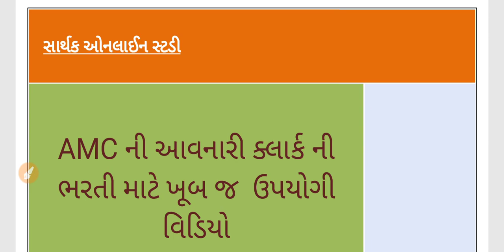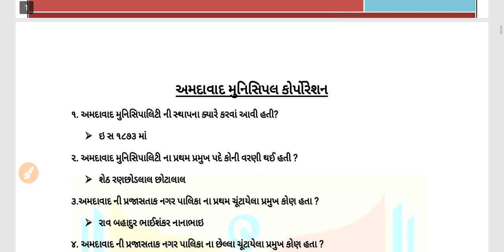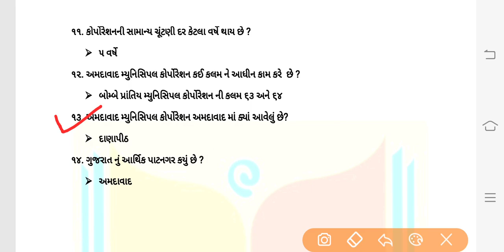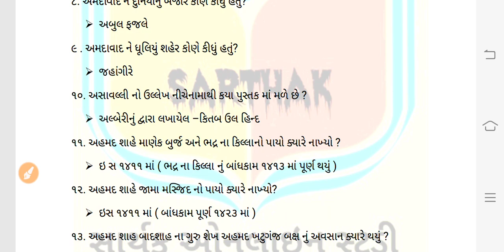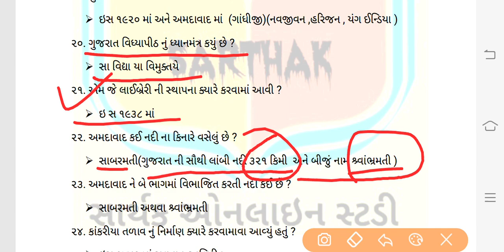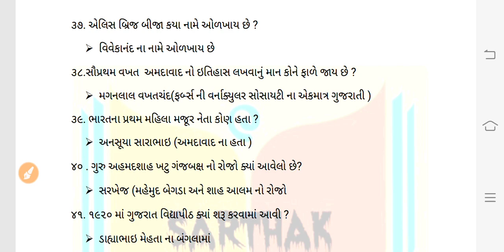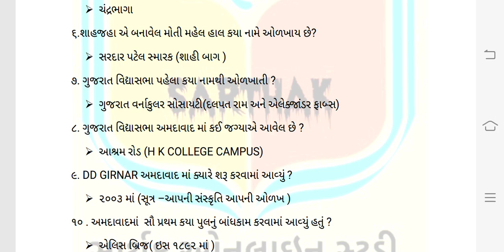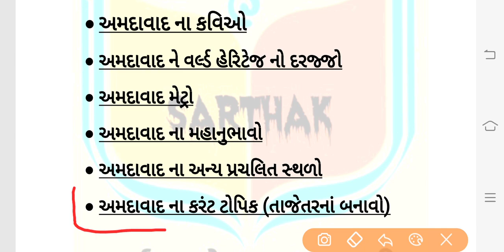અમદાવાદ સિટીના વન લાઈનર પ્રશ્નો ll AMC મા આવનારી ક્લાર્ક ની પરીક્ષા માટે